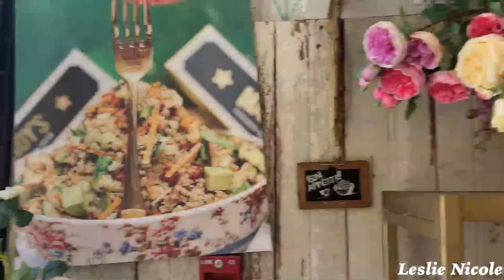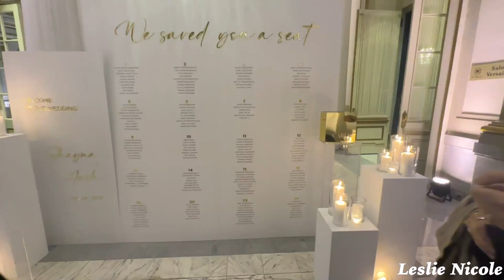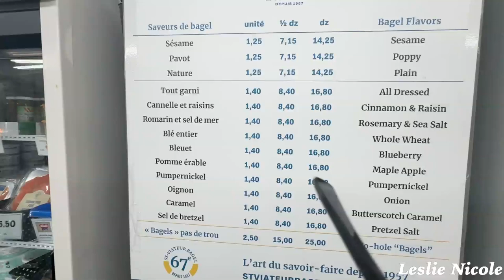MONTREAL QUEBEC VLOG TRIP 2024! | Leslie Nicole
MONTREAL VLOG TRIP IS LIVE!!! I had the most amazing time! Congrats to Shayna and Josh Thank you for inviting me and celebrating love! I love yall! and to Vanessa, Shannon and Madison for making the wedding so much fun and to Reem and Elayna for par taking in this phenomenal trip and making memories!

Thanks for clicking on this video! I love you guys! ENJOY! XOXO

BEYOND YOURSELF | Code Lifestyleofleslie
SKINNY MIXES | Code LeslieN10
GOLI NUTRITION | Code lifestyelofleslie
MOTT & BOW | Code Lifestyleofleslie10

HI! My name is Leslie! YouTube Beauty Vlogger. I do Product Reviews, Makeup Tutorials, Lifestyle and Vlogs with so much more, all with laughing and fun! You can be assured that I always give an honest opinion and that if something is sponsored I will tell ya!